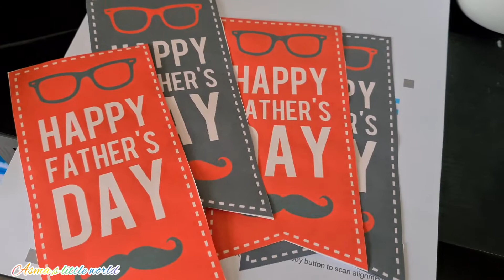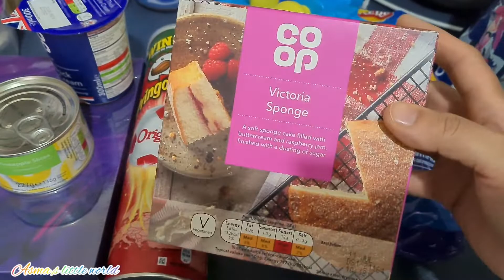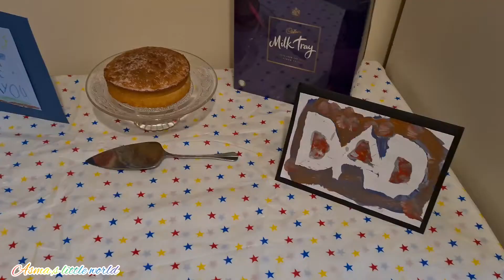Happy Father,s Day 2021 || Surprise for Dad ||Father,s Day Celebrations & Decoration Ideas at home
Salam everyone! I hope you are well safe and Healthy!

🌸Today,s video is all about  Father,s Day
🌸How we celebrated  Father,s 👨Day in Uk?
🌸Father,s Day celebration and Decoration           ideas at home
🌸Father's Day Decorations  ideas .

it gives me motivation to work even more good. So, keep supporting me ❤❤🌸

     Official.desdiasma

happy fathers day 2021,happy fathers day,fathers day 2021,trending father day wishes 2021,fathers day,happy father’s day,fathers day date,happy father's day 2021